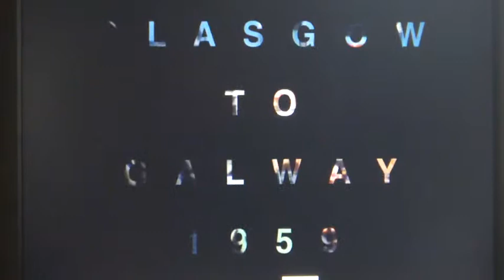Hamish Gow cine films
An introduction to the cine films and work of Hamish Gow and attempts to archive and further develop the material